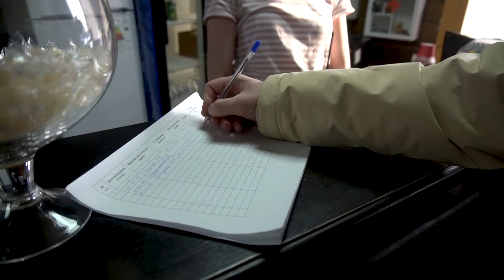Давайте пробовать от 24.12.19